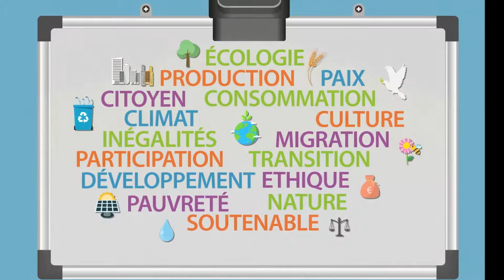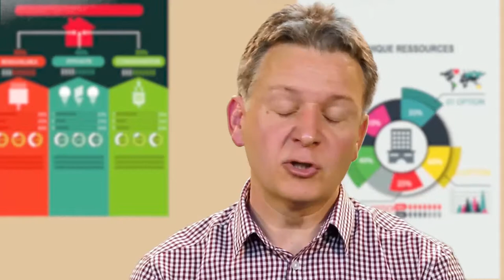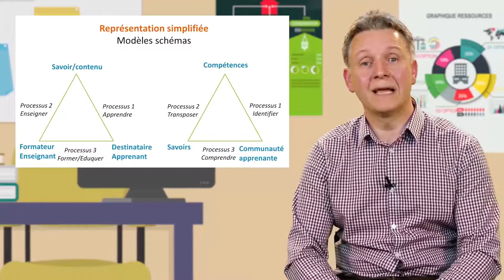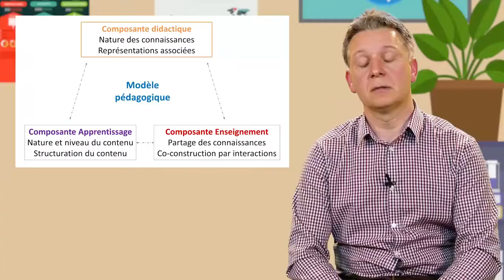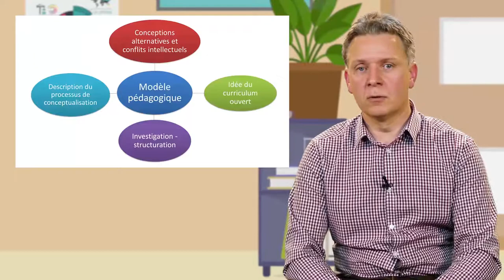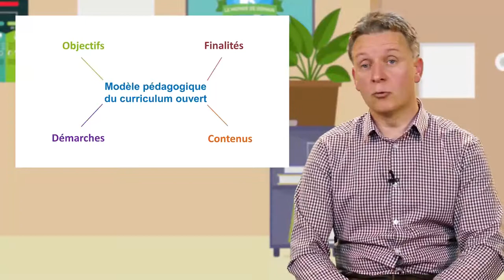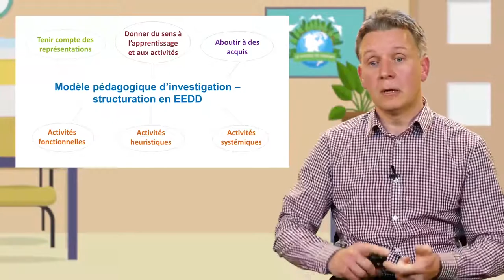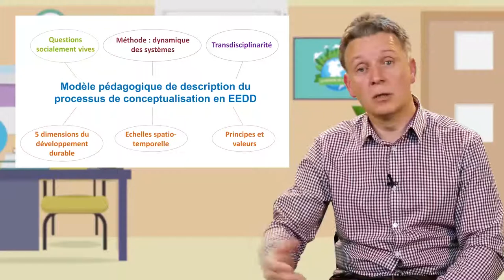Les modèles en éducation au développement durable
Arnaud Diemer, maître de conférence à l'Université Clermont Auvergne, présente dans cette vidéo (8'07) différents modèles didactiques en éducation à l'environnement et au développement durable. Il rappelle tout d'abord ce qu'est le triangle pédagogique de ces "éducations à", puis décrit les modèles à curriculum ouvert, d'investigation, et de conceptualisation.